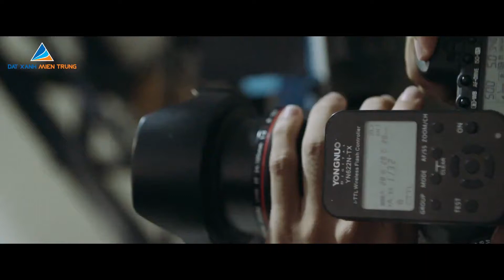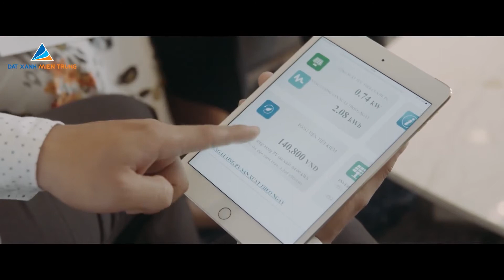Marina Complex Đà Nẵng - Shophouse thông minh ngay Mặt tiền sông Hàn - 0915-882-892 [DXDN]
Dự án Marina Complex được mệnh danh là dự án khởi đầu cho xu hướng sống mới của giới thượng lưu với trải nghiệm “thuần khiết” ven sông Hàn, kết nối những giá trị tiện ích bật nhất cho một cuộc sống đẳng cấp. Dự án được quy hoạch đồng bộ về cơ sở hạ tầng với tổ hợp biệt thự, shophouse, chung cư – condotel và hệ thống cảnh quan sinh thái bao gồm công viên nội khu, bến du thuyền.

Dự án Marina Complex là bệ phóng cho hàng loạt các định hướng chiến lược của thành phố nhằm phát triển Sơn Trà trở thành trung tâm nghĩ dưỡng cao cấp, hòa nhịp cùng dòng sông Hàn thơ mộng, bên cửa biển rộng mở tương lai. Dự án khẳng vị thế độc tôn – đẳng cấp tiên phong cho những chủ nhân nơi đây.

- Chủ đầu tư: Công ty TNHH Bến Du Thuyền Đà Nẵng

- Đơn vị hợp tác đầu tư: Công ty CP tập đoàn VN Đà Thành

- Đơn vị phân phối độc quyền dự án: Công ty cổ phần Đất Xanh Đà Nẵng

Tổng diện tích: 11,7 hecta, trong đó có 1 hecta mặt nước phục vụ về dịch vụ cầu tàu – bến du thuyền

Quy mô: 206 căn ( bao gồm: 128 căn nhà phố và 78 căn biệt thự)

Dự án Marina Complex tọa lạc trên tuyến đường Trần Hưng Đạo – tuyến đường ven sông Hàn được đánh giá đẹp nhất thành phố Đà Nẵng. Phía đông giáp khu dân cư hiện hữu, cách biển Phạm Văn Đồng 2km, cách công viên Đại Dương 3km. Phía Tây là mặt tiền sông Hàn, nhìn về trung tâm hành chính thành phố. Phía Bắc view nhìn cảng Tiên Sa, bán đảo Sơn Trà. Phía Nam giáp với khu phức hợp thương mại cao cấp.
Dự án Marina Complex sở hữu hệ thống tiện ích vượt trội đến từ những giá trị tiện ích nội khu và các khu vực lân cận bao gồm:

- Bến du thuyền đẳng cấp cho toàn khu

- Bến du thuyền cá nhân từng căn biệt thự

- Phố đi bộ ven sông Hàn

- Shophouse 2 mặt tiền đường

- Clubhouse

- Bãi đậu xe

- Tòa nhà Condotel Marina Tower

- Công viên cây xanh

- Kết nối thuận tiện với trung tâm thương mại, bệnh viện, trường học

- Liền kề các địa điểm du lịch nổi tiếng tại Đà Nẵng

- Hệ thống tiện ích đa dạng đến từ chuỗi shophouse nội khu